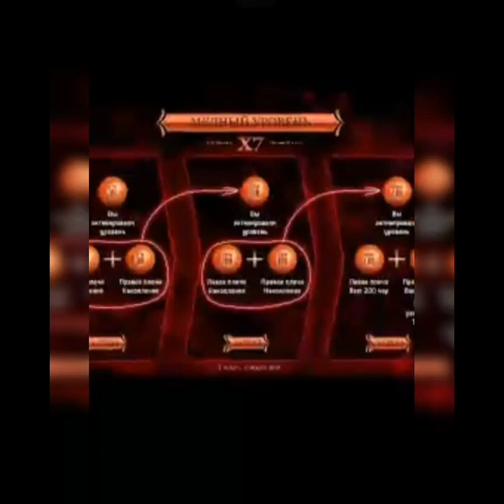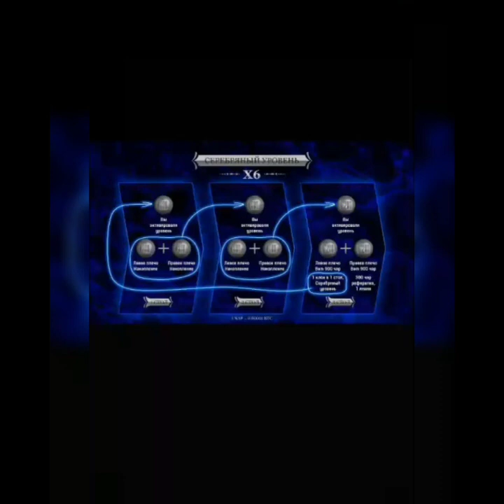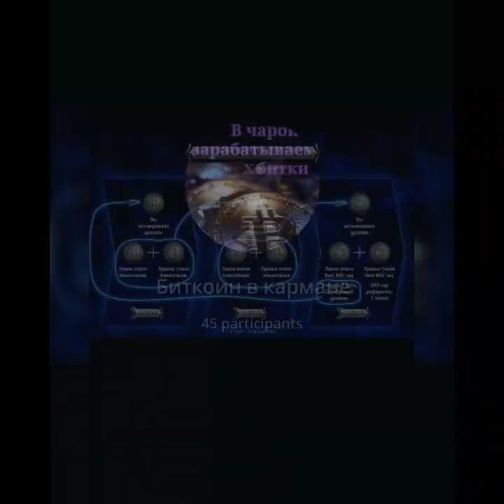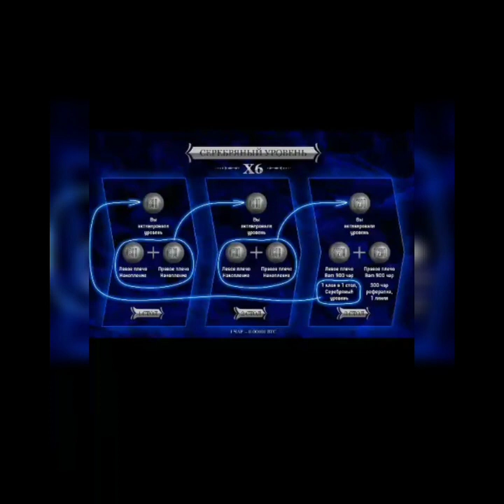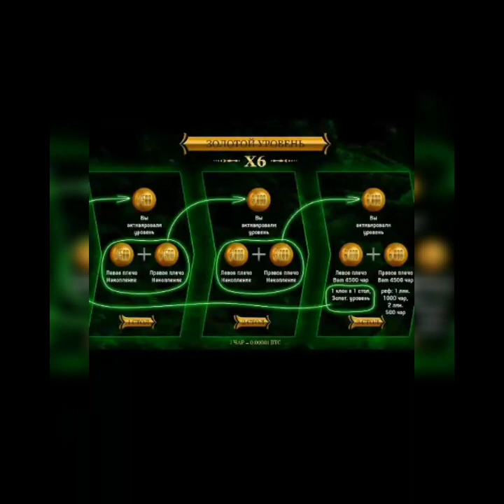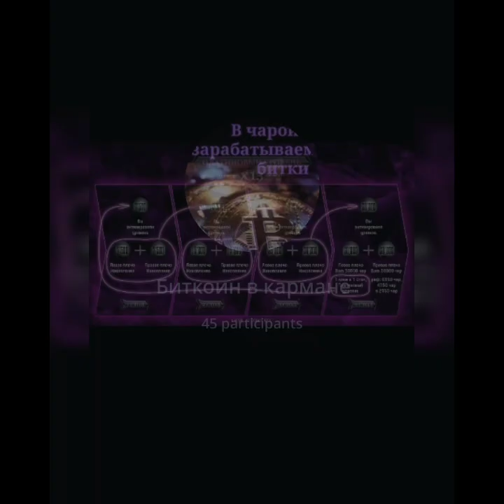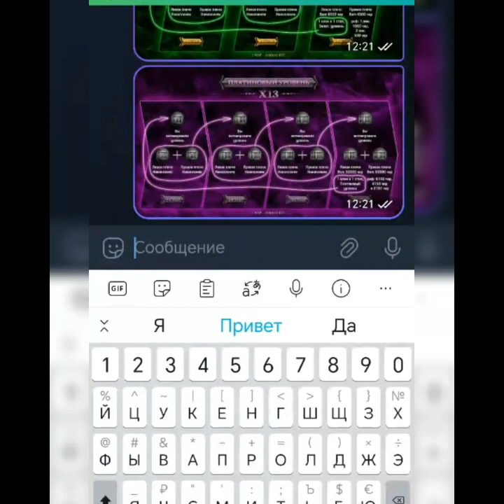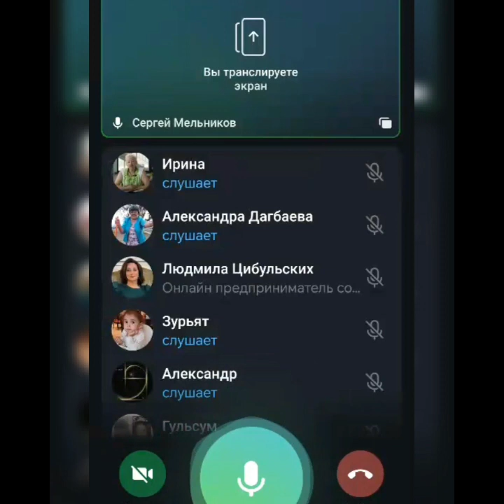video 2023 08 29 09 32 38 ПРЕЗЕНТАЦИЯ